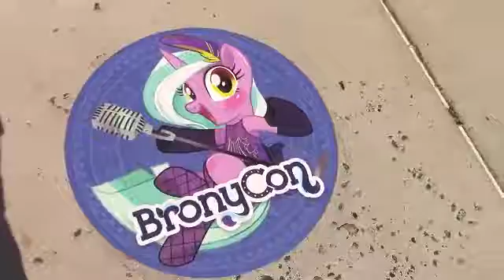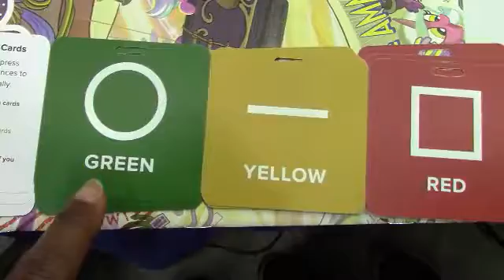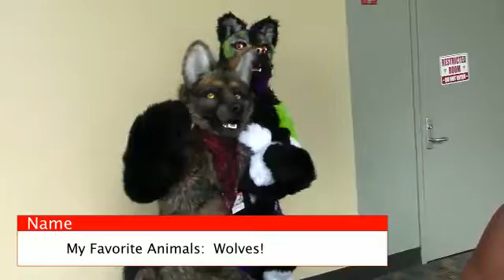Bronycon 2016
2016 Bronycon Convention at the Baltimore Convention Center in Baltimore, Maryland.